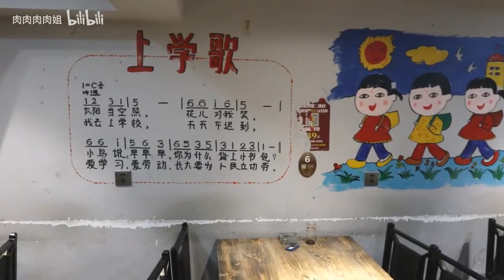MUKBANG 音乐串吧 好朋友的店也是我们聚会的根据地 Eating BBQ and Singing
想看更多肉姐视频点这里哦

⛔本频道内容未经许可，不要转载哦